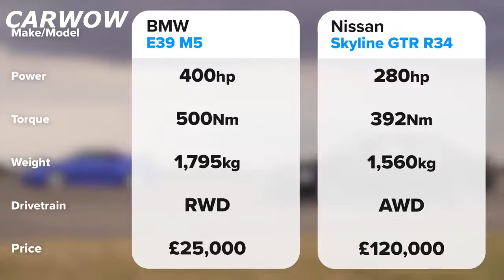BMW E39 M5 vs R34 GTR Skyline